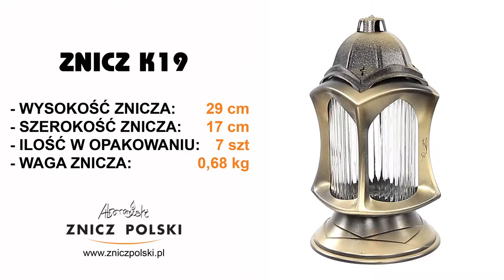Szklana kapliczka artystyczna ZNICZ Z OZDOBNĄ APLIKACJĄ W KOLORZE ZŁOTYM produkcja zniczy K19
Nasza firma oferuje:
znicze bożonarodzeniowe,
znicze wielkanocne,
wkłady olejowe,
wkłady ekologiczne.

Wszystkie ceny i znicze (wraz z wymiarami i czasem palenia) dostępne OBECNIE w wysyłce dla detalu są na:
podanie telefonu kontaktowego oraz kodu pocztowego dzięki czemu szybko skontaktuje się z Państwem nasz przedstawiciel do spraw sprzedaży hurtowej
STACJONARNY SKLEP FIRMOWY
ZNICZ POLSKI WYTWÓRNIA ZNICZY
05-310 KAŁUSZYN ul. Mostowa 82